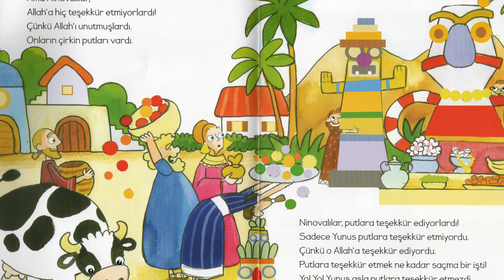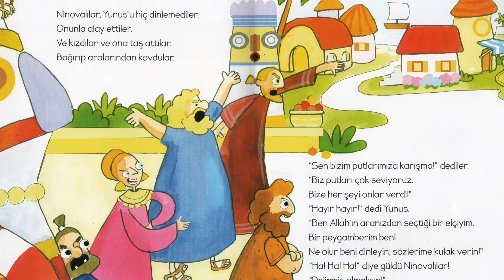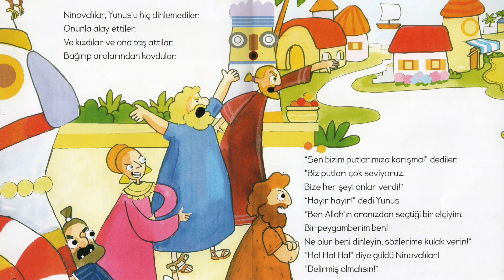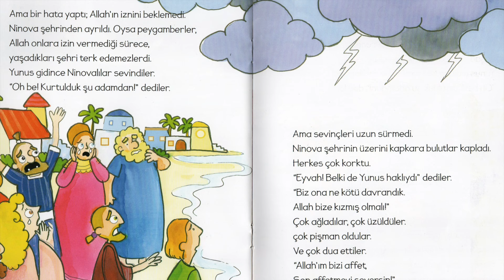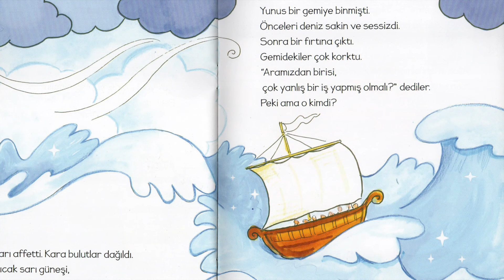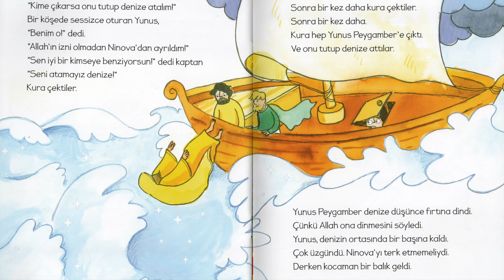Peygamber Hikayeleri - 9. Yunus Peygamber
Bu videomuzun konusu Yunus Peygamber. Hep birlikte dinleyelim :)

Eser Bilgileri:
Diyanet İşleri Başkanlığı Yayınları
Okul Öncesi İçin Peygamber Hikayeleri - 9
Yunus Peygamber

Yazan: Özkan Öze
Resimleyen: Sevgi İçigen